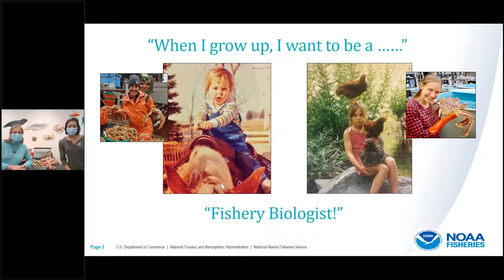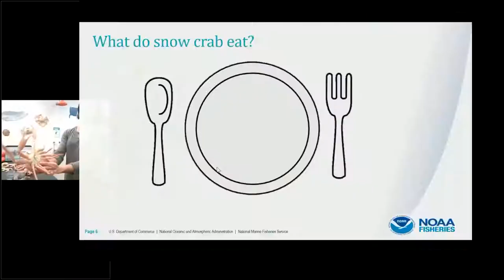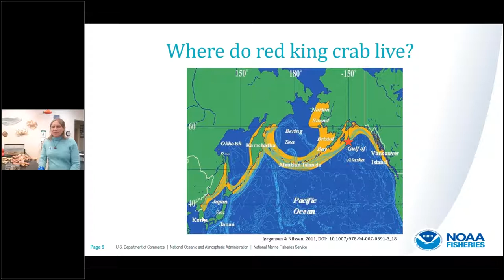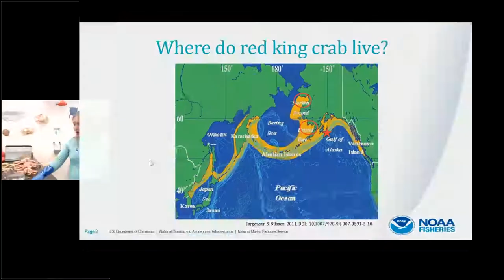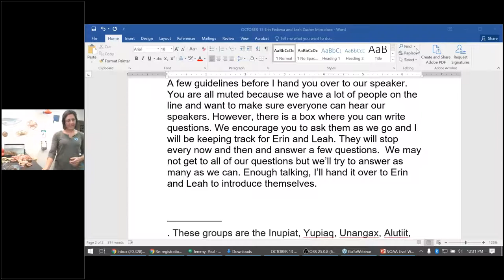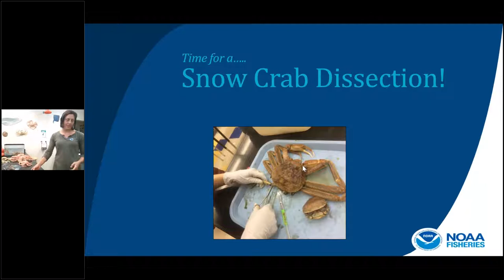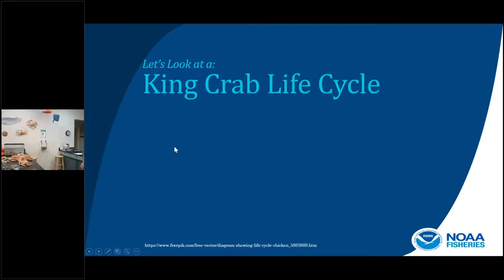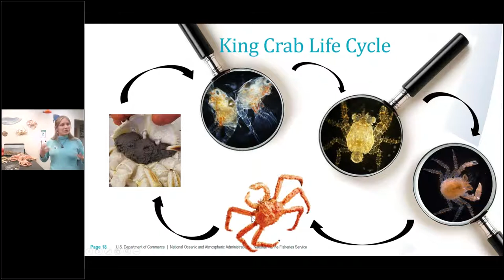NOAA Live! Alaska Webinar 43 - The Crab-tivating life of crustaceans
Join us as we learn about red king crab and snow crab, two species of crab found in Alaskan waters. Guest appearances from live crab at the Kodiak Fisheries Research Center and a virtual dissection will help us explore crab biology and life stages.  The webinar will last about 45 minutes with moderated questions and answers throughout. Aimed at grades 2-8, but all ages will enjoy.   (Recorded on October 13, 2020)

Diving into Alaskan snow crab and red king crab biology with Erin Fedewa and Leah Zacher, NOAA Fisheries Alaska Fisheries Science Center's Kodiak Laboratory in Kodiak, Alaska

The webinar was also live streamed on Facebook Live on the NOAA Fisheries Alaska Facebook page - @NOAAFisheriesAK